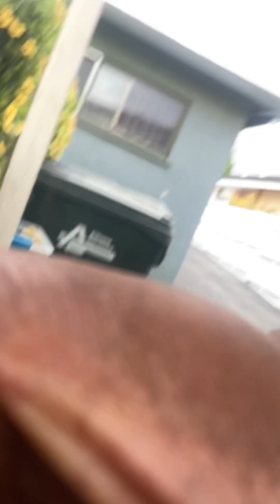After noon brunch before school toddler style